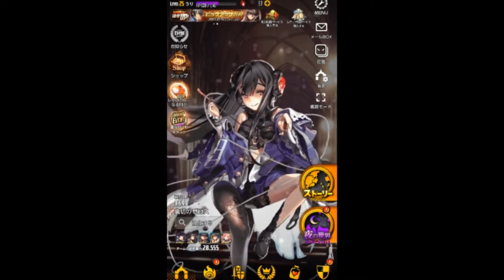【デスチャ】新イベントで☆６進化可能？ついでに30連したら変なのでたｗ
【よかったらここから購入してね(´◉◞౪◟◉)】

【BGM】
・甘茶の音楽工房